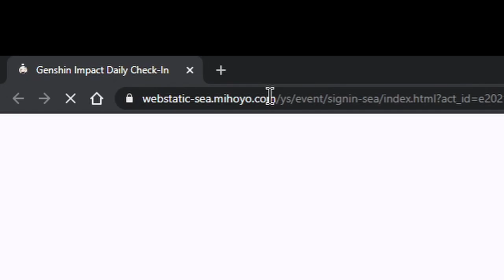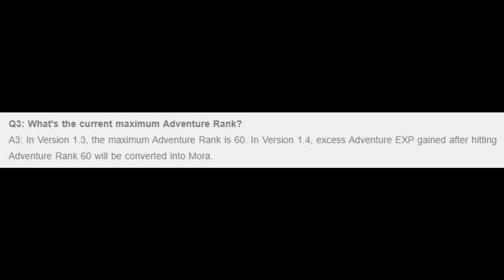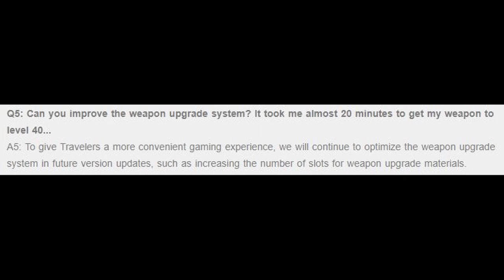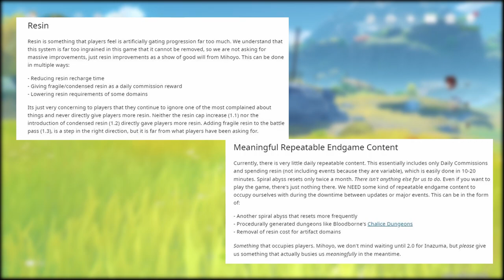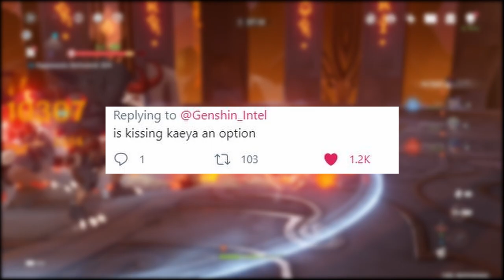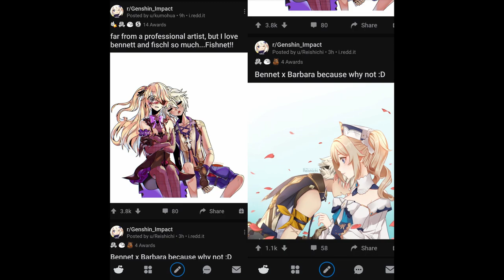*NEW* 4-Star Character Hangout Event! | Genshin Impact News Update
Here's today's Genshin Impact News Update everyone! Hope you enjoy this edit 😋

Timestamp:
Intro: 0:00
Geovishap Event: 0:41
Dev notes 1.4: 2:21
New Hangout Event: 4:36
Outro: 6:35

About SuperaTom 🔥
My SuperaTom channel creates video gaming content specifically on Genshin Impact and other JRPGs. Genshin Impact playthrough commentary, Genshin Impact news/updates, Genshin Impact top 10 and guides... Occasionally I will also be creating content on other popular JRPGs games.